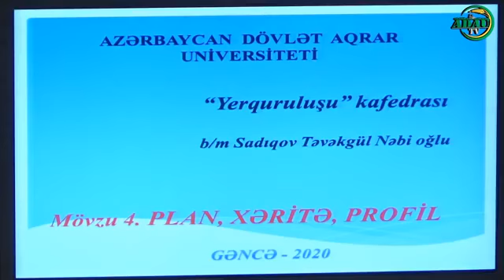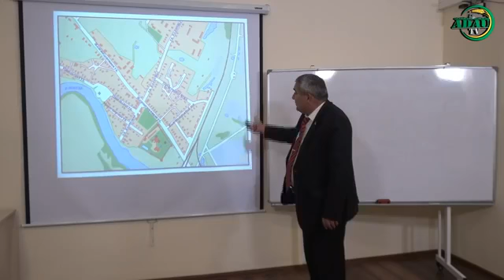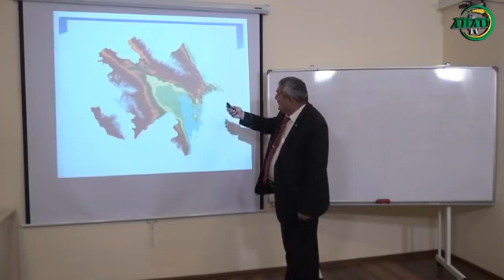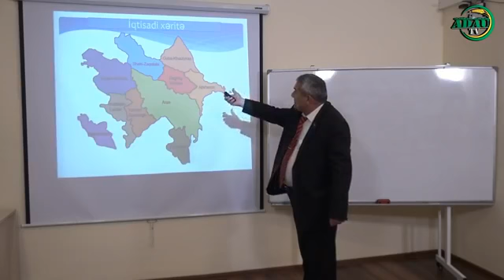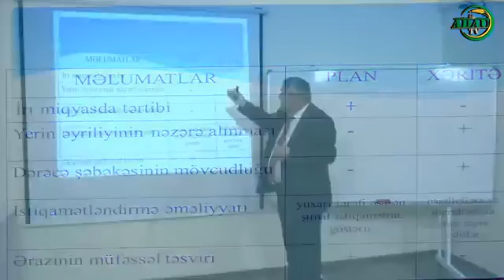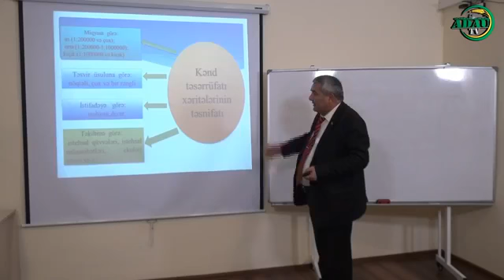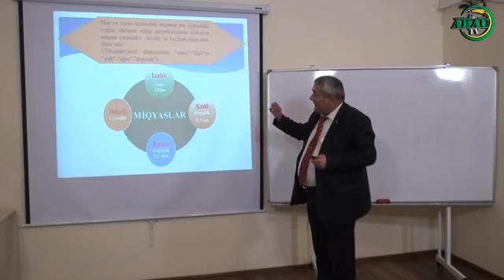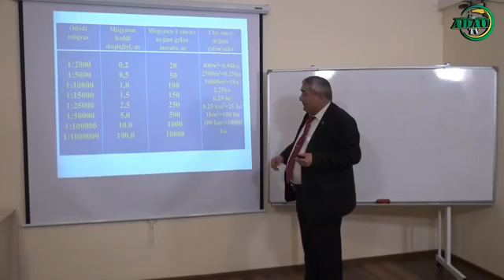Mövzu: "Plan, xəritə, profil"